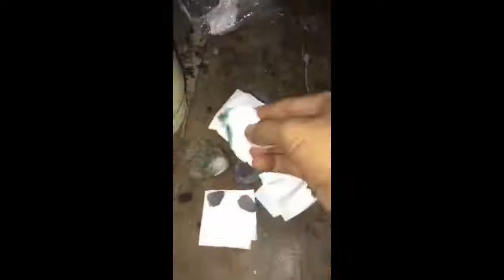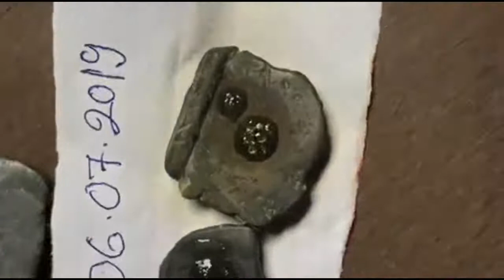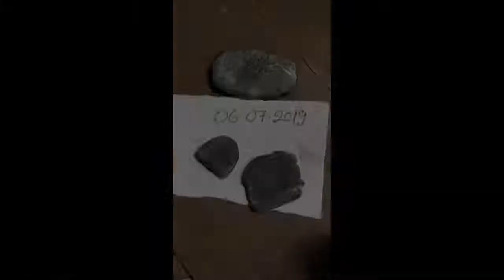វត្ថុបុរាណខ្មែរ ស្ពាន់ខ្មៅ ពិតឬមិនពិត khmer magic black copper top khmer news